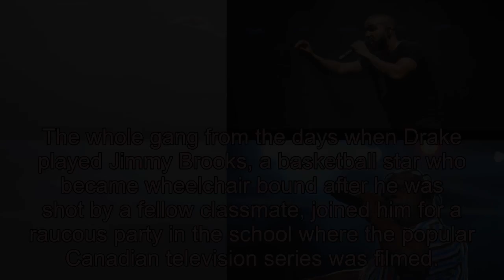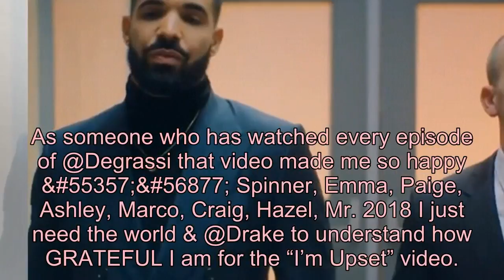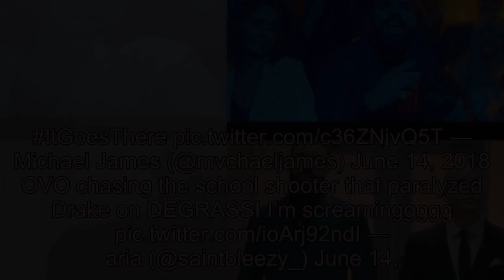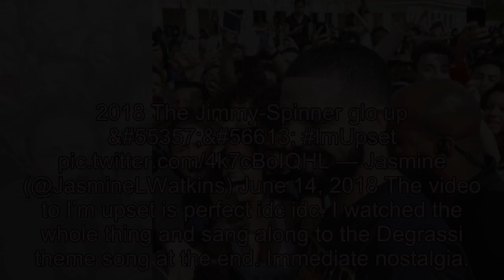Fans are losing it over Drake's Degrassi High reunion music video